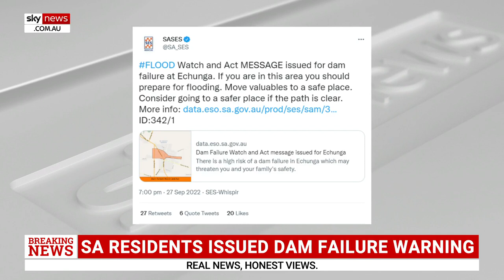Dam failure warning issued for Echunga, South Australia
South Australia's State Emergency Service has issued a dam failure emergency warning message for Echunga, south-east of Adelaide.

The dam is failing after an SES spokesperson confirmed the walls on one side were sagging.

All roads into Echunga have been closed while personnel work to fix the dam.

SES South Australia in a tweet has warned residents in the area to prepare for flooding and relocate if it is safe to do so.